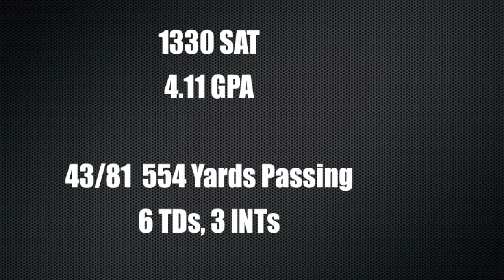DREW GERMAIN 2018 FOOTBALL HIGHLIGHTS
Drew Germain Millington Football Highlights